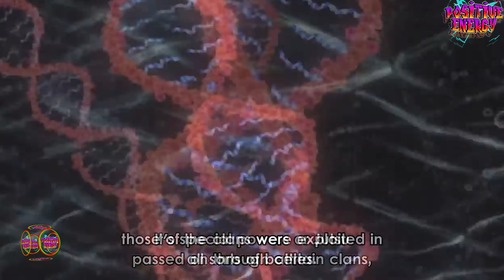Kekkei Genkai vs Jinchuuriki • Naruto awakens Kyuubi's chakra after Sasuke's defeat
The brilliant battle between Naruto and Sasuke against Haku is a true spectacle of skill, strategy, and emotion. It's a fight that transcends mere physical confrontations and delves into the depths of the characters' feelings and bonds.

It all begins with Haku, a master manipulator of ice and wielder of the rare Kekkei Genkai, facing off against Naruto and Sasuke on a snow-covered bridge. Haku, with his superhuman agility and supreme control over ice, poses a formidable threat to the two young ninjas.

Haku's dance of ice is a display of graceful movement and precise attacks, while Naruto and Sasuke, determined to protect those they love and prove their worth as ninjas, respond with a blend of ninjutsu techniques and unique abilities.

Naruto, the jinchuriki of the Nine-Tailed Fox, fights with his explosive strength and unwavering resilience, while Sasuke, a prodigy of the Uchiha clan, employs his prowess with the Sharingan to anticipate and counter Haku's movements.

Every move is meticulously calculated, with Naruto and Sasuke finding themselves in increasingly perilous situations. Haku's speed and precision test their limits, while the bonds of friendship and rivalry between Naruto and Sasuke drive them to overcome their own fears and weaknesses.

At the climax of the battle, just when it seems that Haku has the definitive upper hand, Naruto and Sasuke unite in a combined attack, harnessing their talents and determination to overcome the formidable opponent.

The confrontation culminates in a breathtaking scene, with Naruto and Sasuke synchronizing their movements flawlessly, breaking through Haku's defenses, and launching a powerful, decisive attack.

It's a fight that not only showcases the incredible skill of the characters involved but also explores themes of friendship, sacrifice, and self-discovery. As the final blows are exchanged and the ice melts around them, Naruto and Sasuke emerge not only as victors of the battle but also as teammates bound by an unbreakable bond.